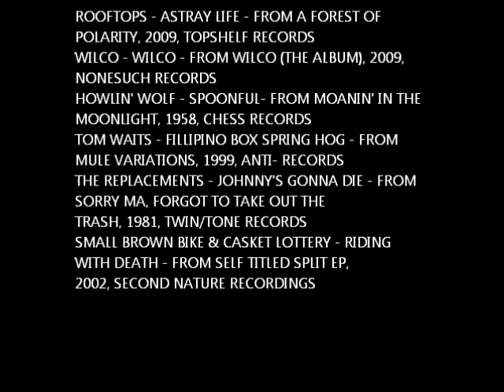HOW I MAKE CHILI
I entered a chili cookoff at work and lost.  However, my chili is still pretty good.  It has about 5 lbs of beef and pork, 8 fresh tomatoes, (1) 15 oz. can of tomato sauce, 2 yellow onions, a couple bell peppers, garlic, goya yellow & red pepper paste and spices.  It's good as hell.  I had a lot of trouble making the video with MSLiveMovie Maker and lost most of my captions.  I also had to shorten it a lot and missed the segment of me blending the onion, garlic, tomato mixture, but that's what I did.  Next time I'll start with the garlic in the oil and then add the garlic, take a little bite out of the stinking rose.